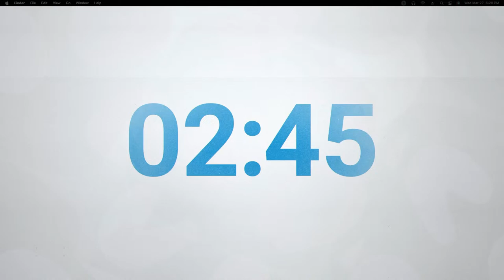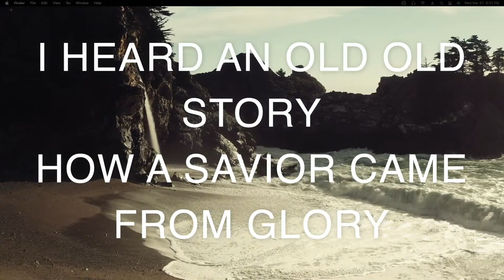Wednesday PM 3/27/25024 Psalm 118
About Harvest Baptist Temple:
This is a message from Pastor Lloyd Read at Harvest Baptist Temple in Medford, Oregon. If you are ever in the area, make sure you stop by and join us as we study the Bible!